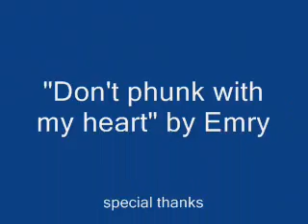don't phunk with my heart in sims2 by emry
i tried hard to make it seems like the real one, not with dancers and "mr thursday" but it reminds, i hope so, the original